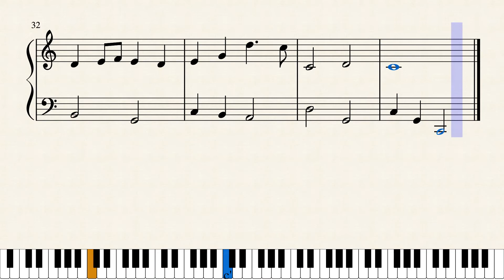不思議の国のアリス（やさしいピアノ楽譜）